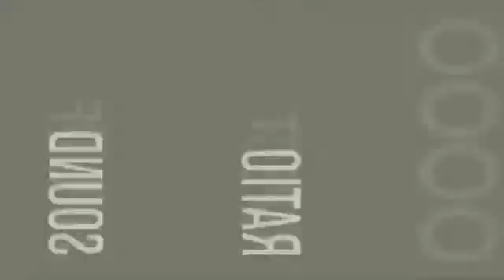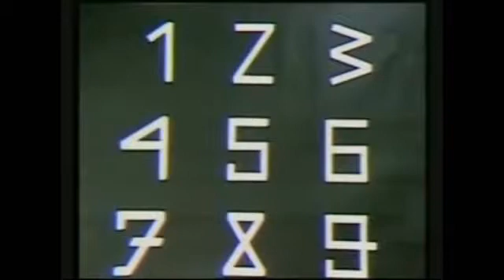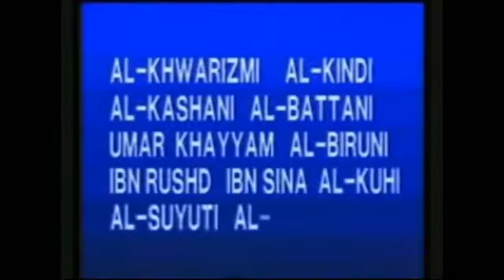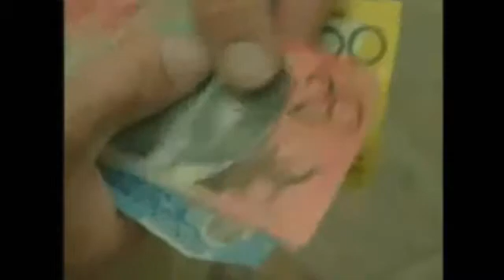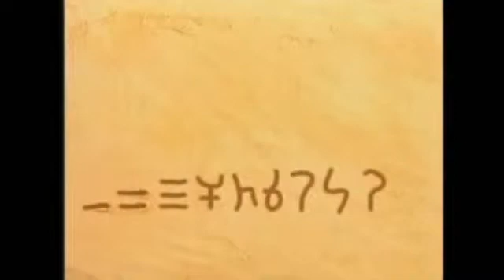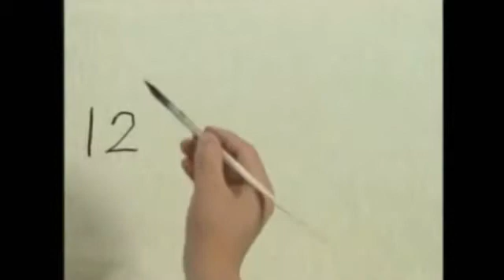History Of Math Chinese, India, Arabic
This video features some backgrounds about the history of mathj during chinese, indian, arabic. Hope you like it.